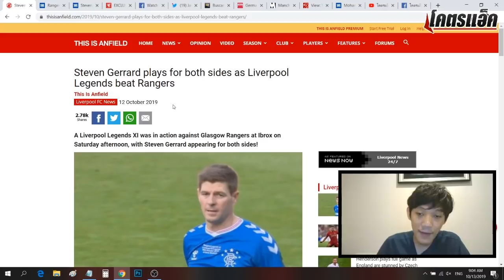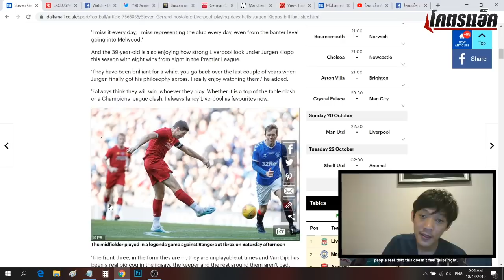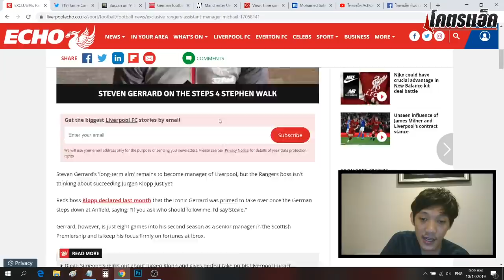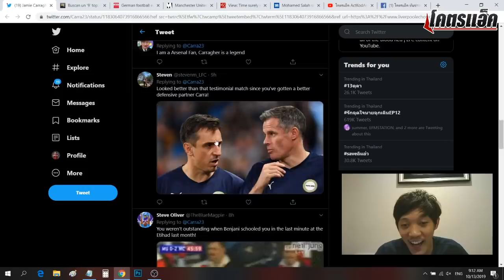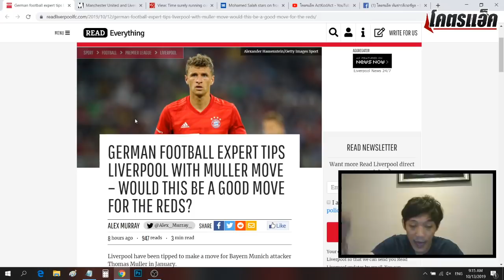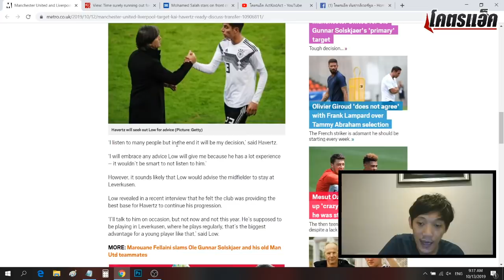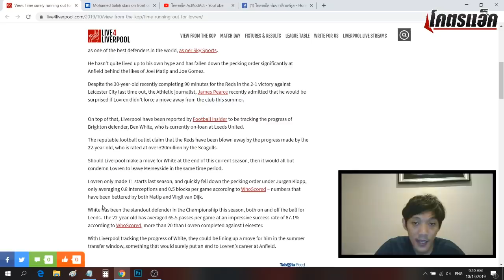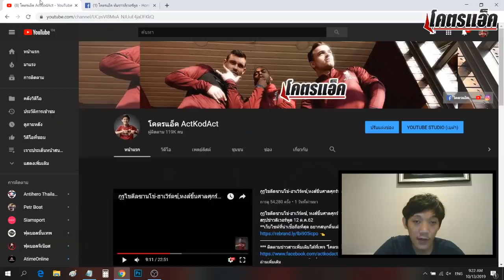เผยแล้วบาร์ซ่าสนฟีร์มีโน่หรือไม่, กูรูแนะหงส์ดึงมุลเลอร์ l สรุปข่าวลิเวอร์พูล 13 ต.ค.62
**Credit Music เพลงประกอบชื่อว่า Parasail - Silent Partner Rock 2017 คลิ๊กฟังต้นฉบับลิ้งนี้